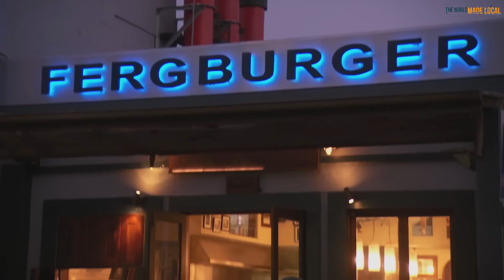Luxury & Romance: The Best Honeymoon Spots in 2025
Your honeymoon is the beginning of a lifetime of memories, and choosing the right destination sets the tone for your journey together. In this video, we take you to 8 of the most romantic and luxurious honeymoon spots around the globe, from the turquoise waters of Bora Bora to the timeless elegance of Paris. Whether you’re seeking adventure, relaxation, or cultural exploration, there’s a perfect destination for every couple. Start your married life in style and create memories that will last a lifetime!

🌍 Featured Destinations:

Santorini, Greece
Kyoto, Japan
Maldives
Venice, Italy
Maui, Hawaii
Paris, France